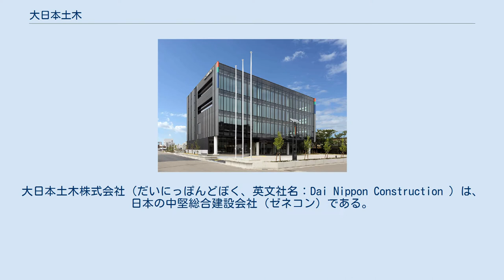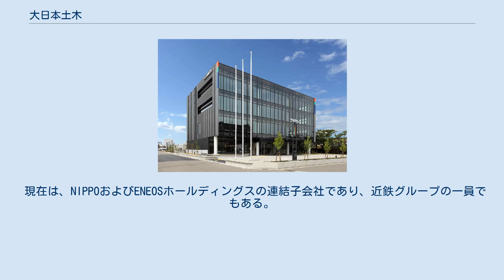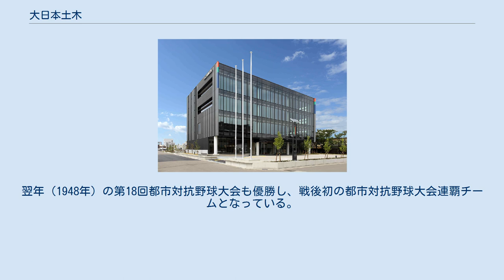大日本土木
大日本土木株式会社（だいにっぽんどぼく、英文社名：Dai Nippon Construction ）は、日本の中堅総合建設会社（ゼネコン）である。
舗装大手の株式会社NIPPOの連結子会社のひとつであり、近鉄グループホールディングス株式会社の持分法適用会社でもある。
 登記上の本店所在地は岐阜県岐阜市だが、東京都新宿区（以前は市谷田町にあったが現在は西新宿）にも「東京本社」として本社機能を置く。
2017年4月現在、日本国内に3支社、9支店、10営業所、国外に4営業所を構える。
 会社の創立は1944年（昭和19年）で、当初の資本金は150万円、所在地は岐阜市長住町であった。
 バブル期に行ったゴルフ場開発などの不動産開発事業への投資により有利子負債が膨らんだことから、2002年7月に民事再生手続開始を申請した。
 2000年および2001年に多額の不動産開発関連の損失処理を行い、自己資本比率の低下から、親会社の近畿日本鉄道（近鉄）や取引銀行が引受先として第三者割当増資を実施したものの、最終的には膨大な有利子債に持ちこたえることが出来なかった。
民事再生手続は2003年12月に終結している。
 現在は、NIPPOおよびENEOSホールディングスの連結子会社であり、近鉄グループの一員でもある。
 大日本土木の特徴の一つである海外事業は、1980年のエジプトにおけるPCタンク工事に始まり、現在に至るまで様々な国々で多数の施工実績を残している。
現在は、中東、アジア、アフリカ等の国々でODA関連の工事を中心に施工をおこなっている。
 大日本土木は、1946年に硬式野球部を結成、この年には第17回都市対抗野球大会に初出場初優勝を成し遂げた。
翌年（1948年）の第18回都市対抗野球大会も優勝し、戦後初の都市対抗野球大会連覇チームとなっている。
 大日本土木からは中原宏（南海ホークス）、国枝利通（中日ドラゴンズ）、大平茂（阪急ブレーブス）がプロ入りしている。